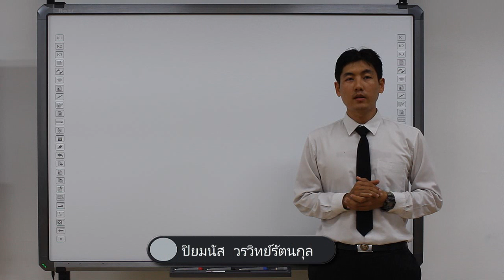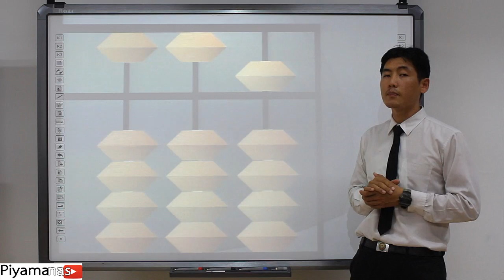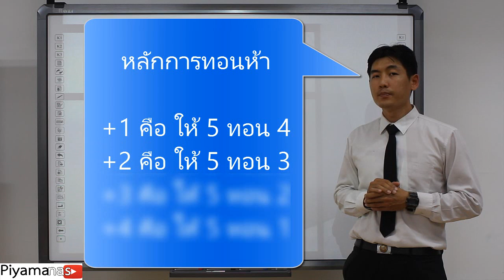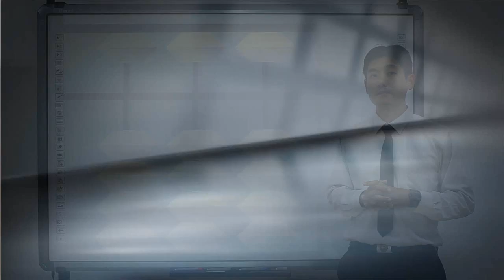ลูกคิด Interactive PPT ตอนที่ 1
หลักการทอนห้า
+1 คือ ให้ 5 ทอน 4
+2 คือ ให้ 5 ทอน 3
+3 คือ ให้ 5 ทอน 2
+4 คือ ให้ 5 ทอน 1